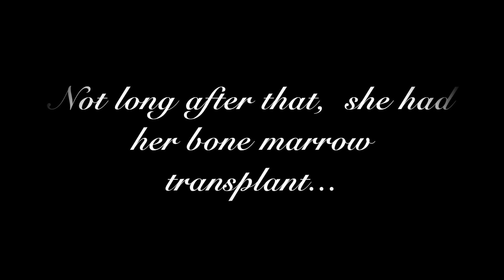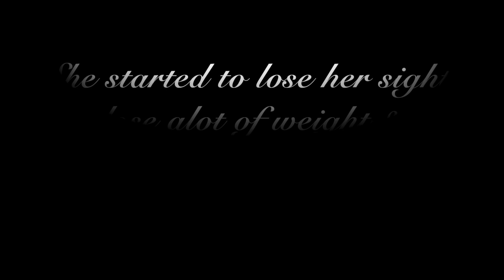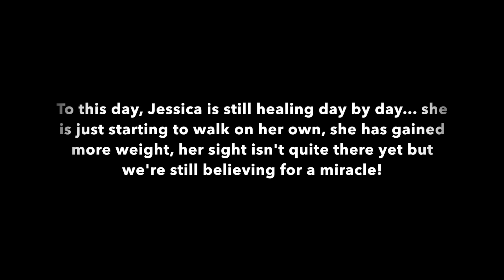My Family's Journey || Grace Peseta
This video is dedicated to my amazing parents for their 20th Anniversary in April next year.

We've gone through so much as a family and I just felt inspired to share a little bit of our journey with you all.

I'd also like to thank everyone who has been apart of our journey and supported us right from the start. You've all played a huge roll in our lives and words can't describe how blessed we are but most importantly, all thanks to God.

PESETA FAMILY REUNION - 9.1.2018 ❤️

1st song "Truly" by Lionel Richie was sung by my Dad to my Mum at their wedding.

2nd song "Why I Love You" by Major is a song they've recently discovered & has become their anthem.